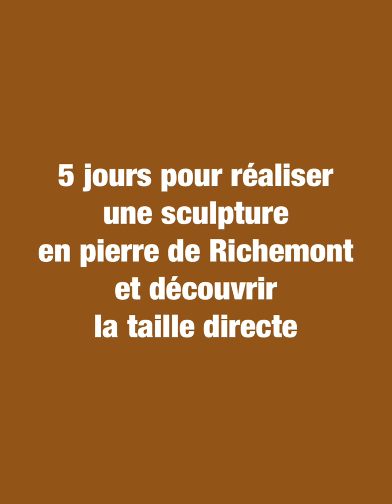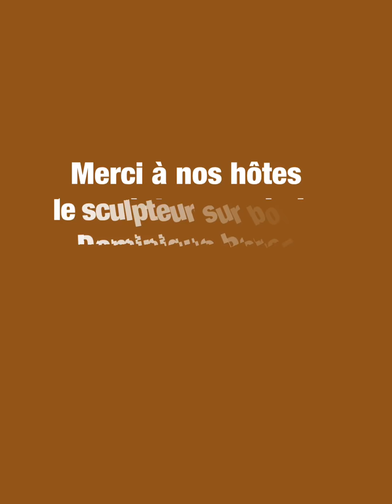STAGE DE SCULPTURE SUR PIERRE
Stage de sculpture sur pierre encadré par Coralie Quincey.
5 jours pour s'initier à la taille directe et créer une oeuvre en pierre de Richemont.